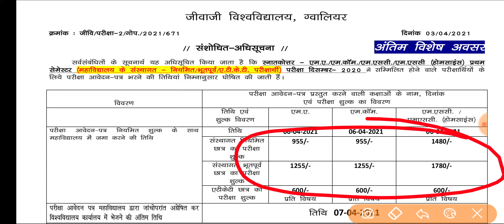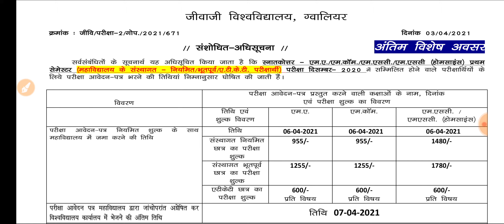Jiwaji University Ma Mcom Msc 1st Sem Exam Form ||Jiwaji University PG 1st Sem Exam Form Kaise Bhare